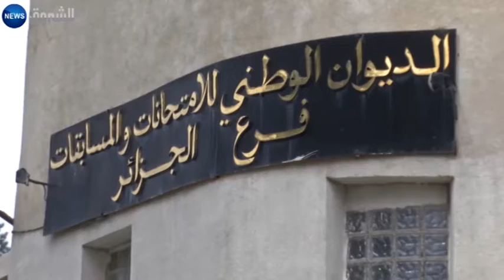Nouria Benghabrit face a la rumeur